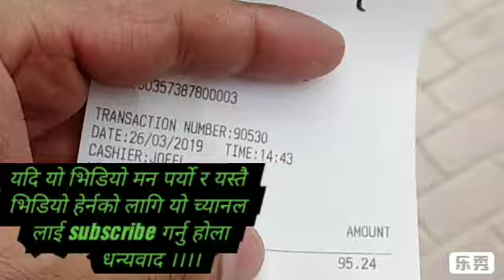miracle garden is the top 1 in dubai